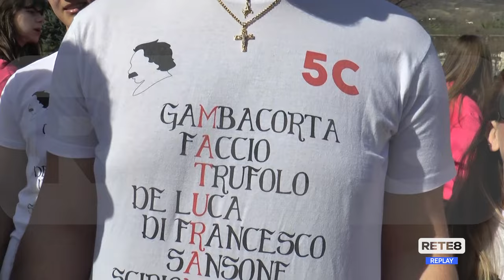Isola del Gran Sasso - Tanti giovani per i 100 giorni all'esame